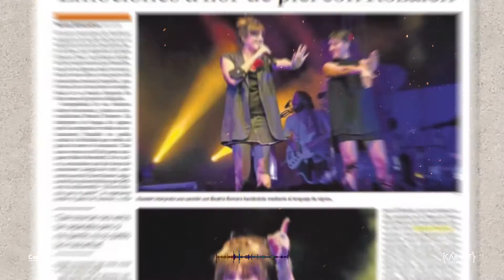CABARET FESTIVAL Aftermovie Oficial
🎪🎼La primera edición de Cabaret Festival ha recorrido algunas de las principales ciudades de la geografía española como Las Palmas De Gran Cabaria, El Puerto De Santa María, Sevilla, Córdoba, Granada, Fuengirola...para acercarte la mejor música y entretenimiento con grandes artistas del panorama nacional‼️‼️✨
Un nuevo concepto de festival en el que la seguidad y el máximo disfrute siempre están garantizados‼️✨
Nos vemos el próximo año con mucho más🙌